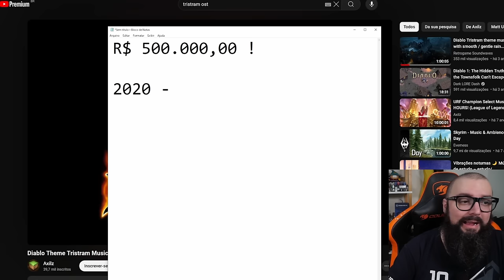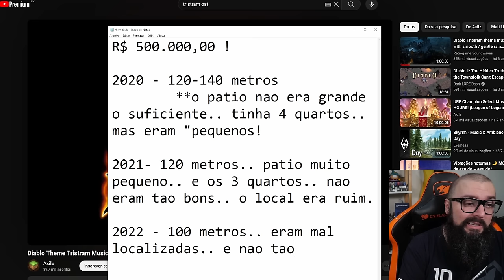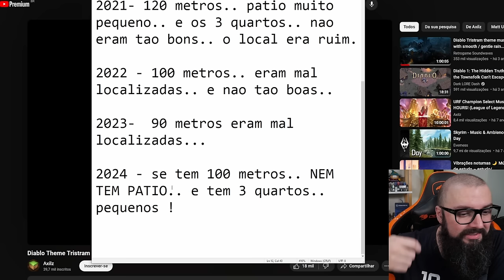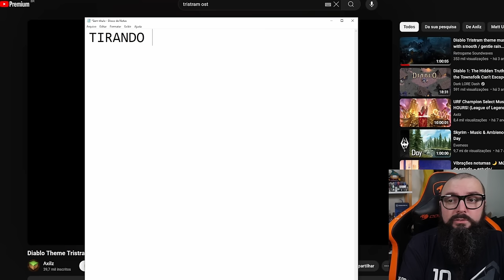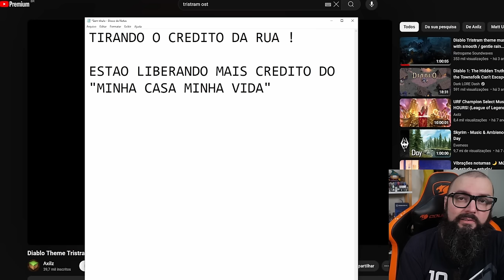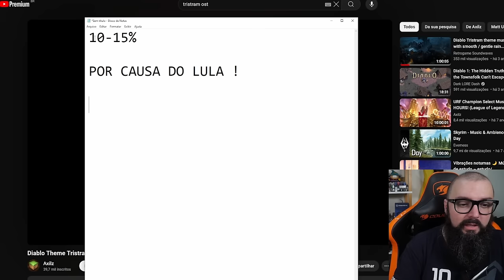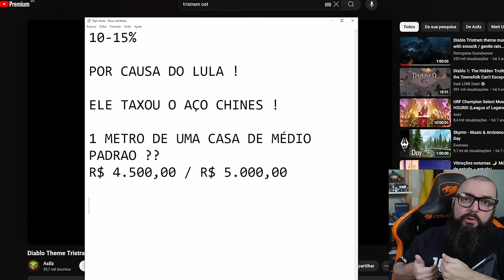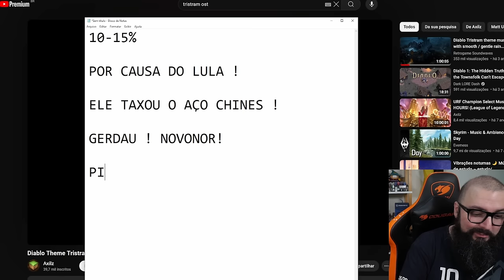Apartamento em São Paulo 30m por R$ 450.000,00 !